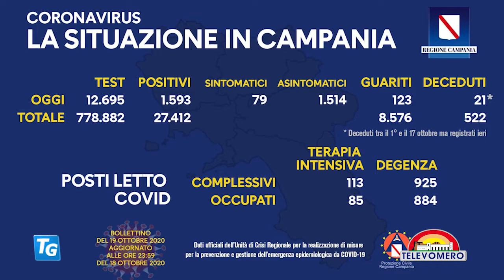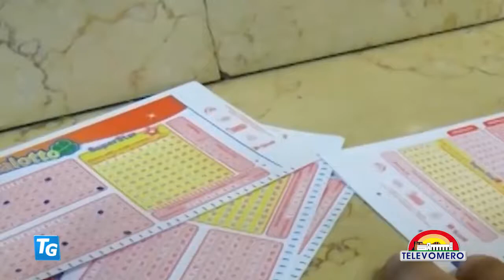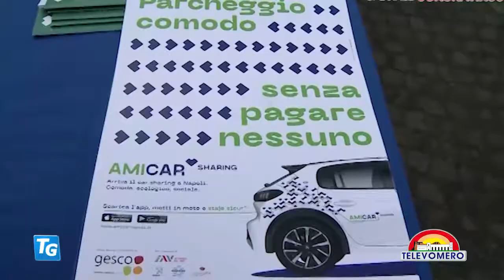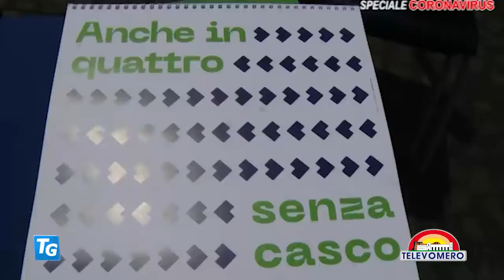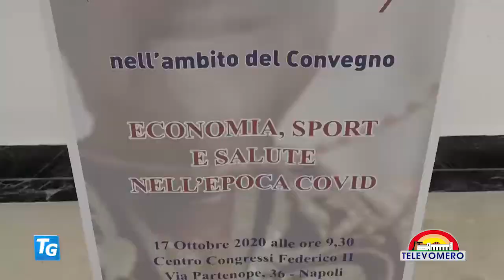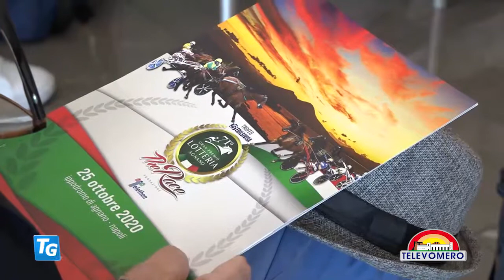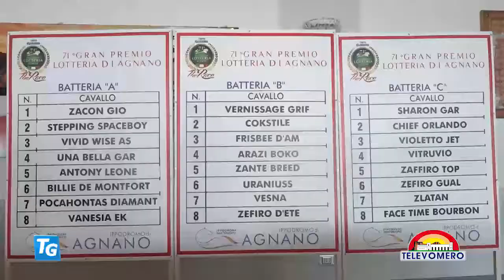TELEVOMERO NOTIZIE 19 OTTOBRE 2020 EDIZIONE delle 20 30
con gli interventi :

ALESSANDRO AMITRANO – DEPUTATO M5S
ANNAMARIA PALMIERI -ASSESSORE ALLA SCUOLA COMUNE DI NAPOLI